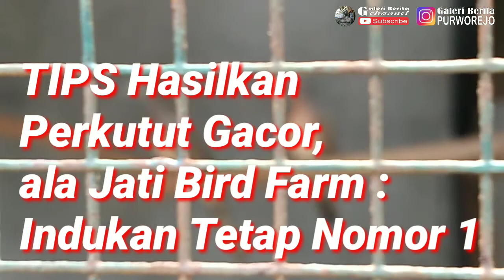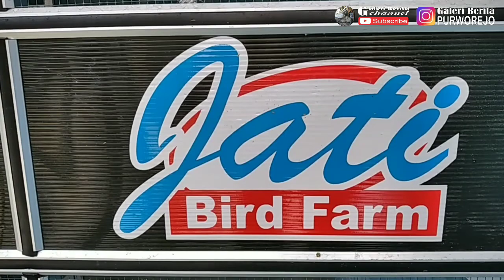Ini Dia Rahasia Hasilkan Burung Perkutut Gacor ala Jati Bird Farm Desa Jatimalang Purworejo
Burung perkutut adalah jenis klangenan yang sudah dipelihara hobiis Indonesia sejak ratusan tahun lalu. Bahkan sebagian masih percaya burung ini memiliki kekuatan supranatural luar biasa yang dipercaya mampu mengangkat pamor pemiliknya. Maka tidak pernah putus orang memelihara perkutut.
Sekarang ini berkembang banyak penangkaran perkutut. Salah satunya adalah Jati Bird Farm milik Suwarto di Desa Jatimalang Kecamatan Purwodadi Kabupaten Purworejo. Suwarto yang juga Kepala Desa Jatimalang itu piawai betul bagaimana menangkarkan perkutut dan menghasilkan anakan berkualitas super.
Simak videonya sampai habis.